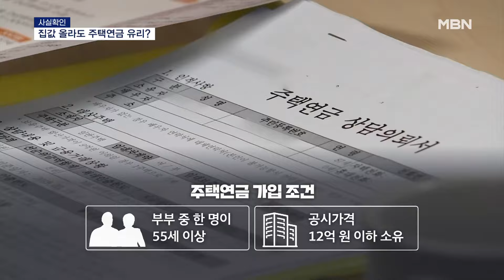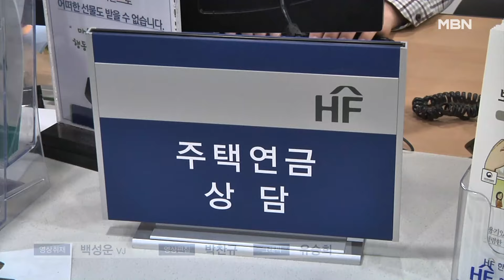[사실확인] '집값 오르는데'…안정적 노후 '주택연금' 유리할까? [MBN 뉴스7]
【 앵커멘트 】
  은퇴 후 주택을 담보로 매달 생활비를 받는 주택연금, 가입해야 하나 말아야 하나 고민하는 분들 있으시죠.
  특히나 기준금리 인하로 집값이 오르면, 지금 가입하는 게 손해라 생각하실 수도 있는데요.
  김태형 기자가 사실확인에서 알아봤습니다.

【 기자 】
  건설업에 종사하다 은퇴한 이경춘 씨는 벌이가 없어도 캠핑카를 몰고 전국 곳곳을 돌아다니고 있습니다.

  매달 150만 원가량 나오는 주택연금이 노후자금 노릇을 톡톡히 하고 있기 때문입니다.

▶ 인터뷰 : 이경춘 / 70대 주택연금 가입자
- "이거(집)를 아껴 뒀다가 자식이나 누구한테 주기 위해서 그걸(연금 가입을) 안 했더라면 지금과 같은 생활을 못 한다고 봐야죠."

  집을 투자 수단이 아닌 보금자리로 생각한다면, 주택연금은 더 매력적인 선택지입니다.

▶ 인터뷰 : 문기웅 / 60대 주택연금 가입자
- "이 아파트는 주변이 전원주택 같은 환경도 돼 있고 하기 때문에 사실 더 이상 이사 다니기도 싫습니다. 여기서 그냥 제가 노후 생활을 보냈으면 좋겠다…."

 주택연금은 부부 중 한 명이 55세 이상이고, 공시가격 12억 원 이하 집을 가지고 있으면, 집을 담보로 매달 일정액을 연금처럼 받는 겁니다.

  그래서 집값이 오르는 시기에 가입하면 손해라고 생각하는 사람들이 있습니다.

  예를 들어, 연금 수령 시작 이후 집값이 4억 원에서 5억 원으로 오르고 사망할 때까지 연금 4억 원을 받았다면, 1억 원이 손해라는 겁니다.

  하지만, 이 1억 원은 자녀가 집을 상속받아 처분하면 자녀에게 돌아갑니다.

  반대로 집값이 내려가거나, 연금을 집값보다 많이 받았더라도 자녀에게 그 돈이 청구되지 않습니다.

▶ 인터뷰 : 김현우 / 행복자산관리연구소장
- "집값이 오르지 않았을 때 신청하면 그만큼 적은 연금을 받으니까 자녀한테 돌아가는 게 많은 거고 비쌀 때 가입하면 그만큼 내가 쓴 게 많으니까 자녀한테 돌아가는 게 적은 거고…."

  취재를 종합하면, 집값이 오르면 주택연금에 가입하는 게 손해라는 건 사실이 아닙니다.

  주택연금을 받는다고 기초연금에서 불이익을 받지도 않고, 재산세 할인 혜택도 있는 만큼 노후자금이 필요하다면 주택연금이 좋은 대안이 될 수 있습니다.

  영상취재 : 백성운 VJ
  영상편집 : 박찬규
  그래픽 : 유승희